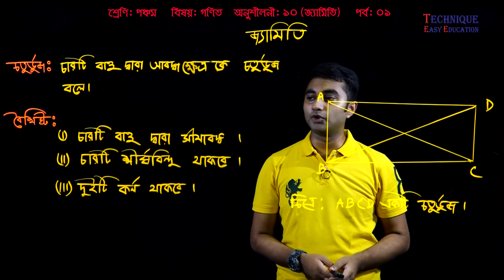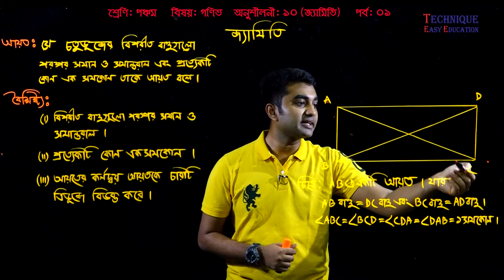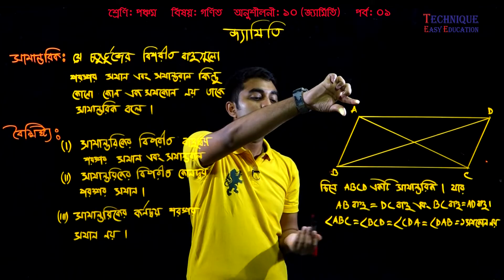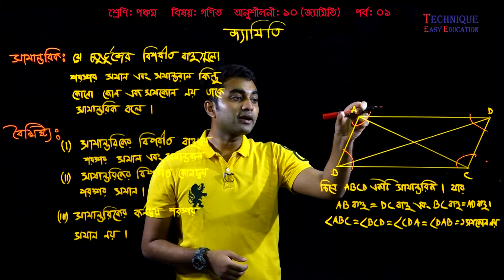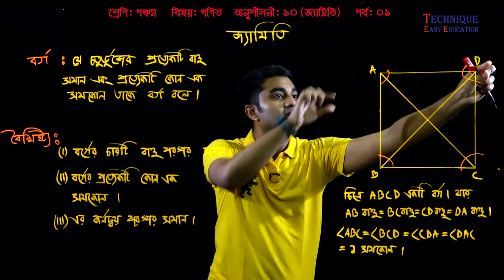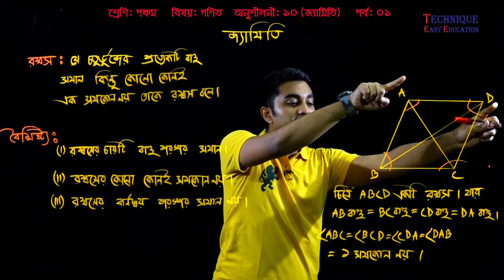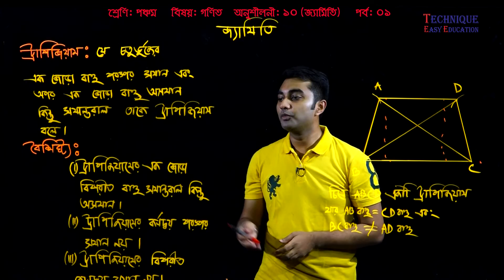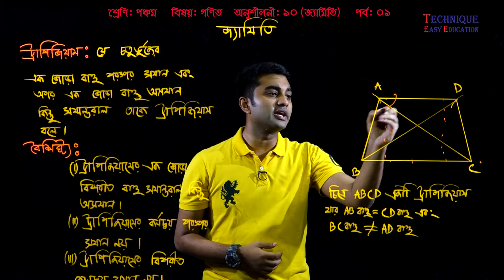4. Class 5 Math Chapter 10 (Part 1) ll PEC Math 10 l PEC Math Geometry ll Five Geometry ll জ্যামিতি